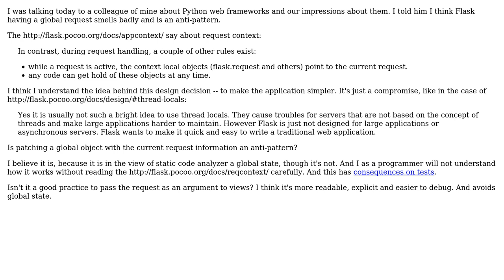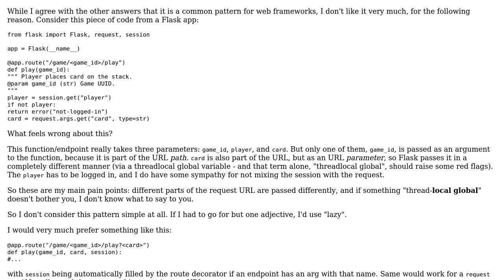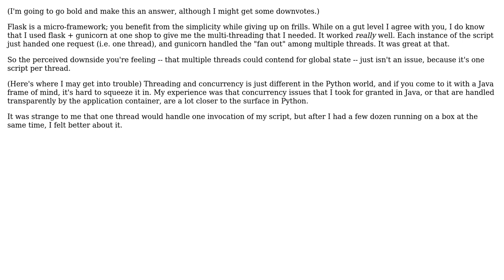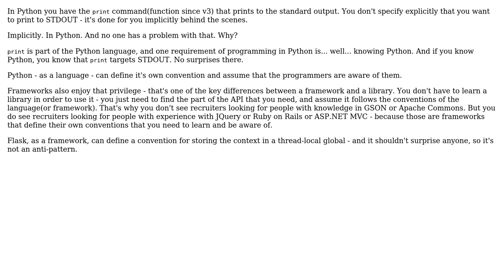Software Engineering: Global request context - anti-pattern? (4 Solutions!!)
Software Engineering: Global request context - anti-pattern?

With thanks & praise to God, and with thanks to the many people who have made this project possible! | Content (except music & images) licensed under CC BY-SA | Music | Images & others | With thanks to user warvariuc user sea-rob user Idan Arye user digitalarbeiter user david.pfx and the Stack Exchange Network Trademarks are property of their respective owners. You are responsible for your own actions.